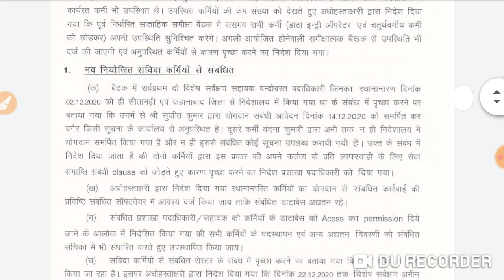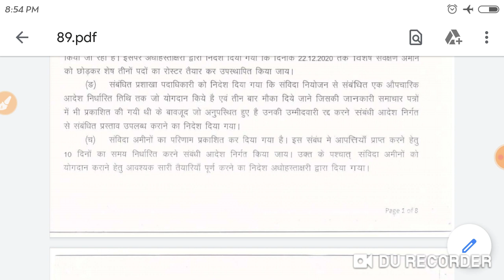LRC 550 Amin का आगे का Process सबंधी सूचना/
550 Amin ka Further process ka Notice Jari kiya gya...